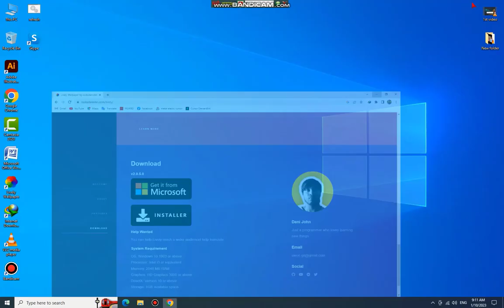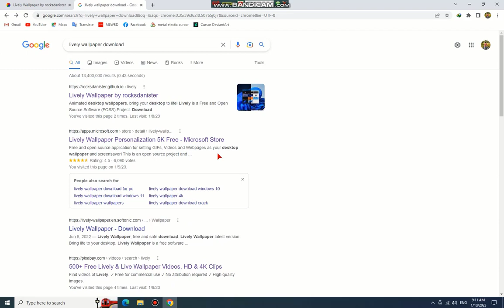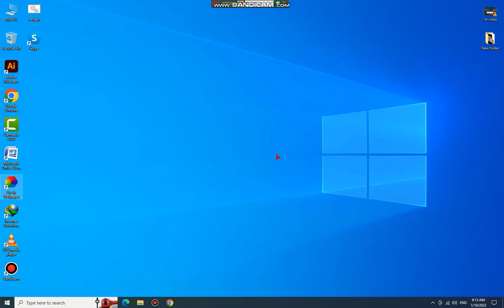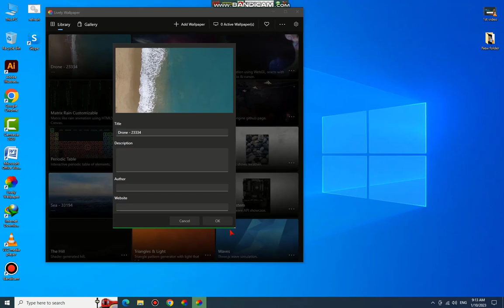How to set 4k video wallpaper on pc ! New video 2023 !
In This Video, I will show you how to set live wallpaper.